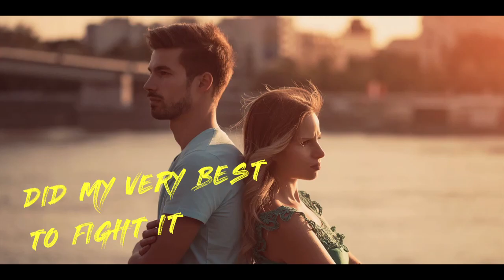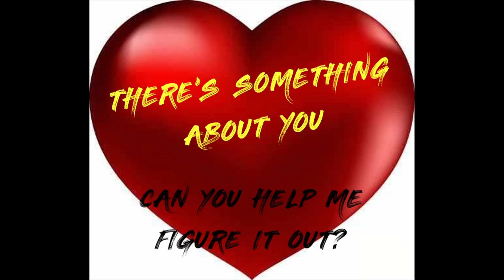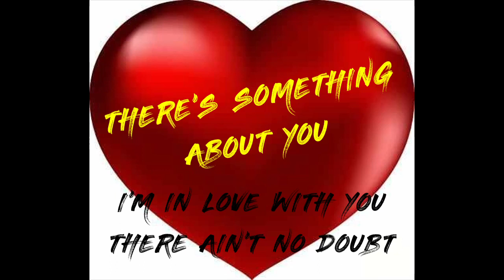There's Something About You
Here's one that I began writing in 1998 and finally finished and recorded today.

Just an old guy in his basement, right?